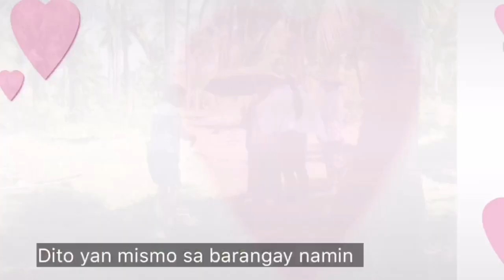PICNIC SA TABING DAGAT | SIMPLENG BUHAY PROBINSYA | MAY INIHAW + KINILAW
Bonding time with them picnic sa tabing dagat

Editing my video

CapCut app

You can fallow me on

Nel